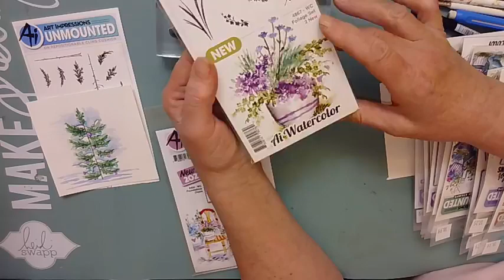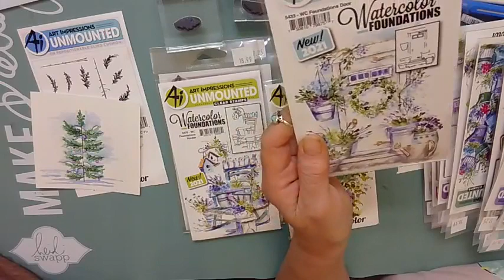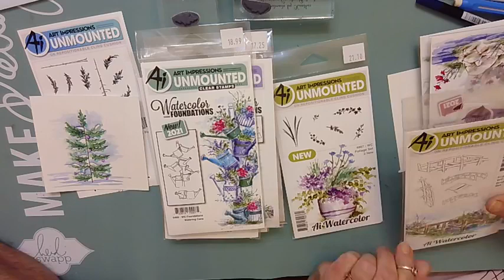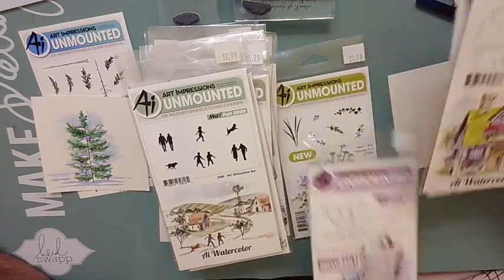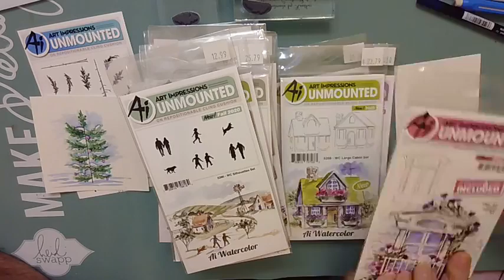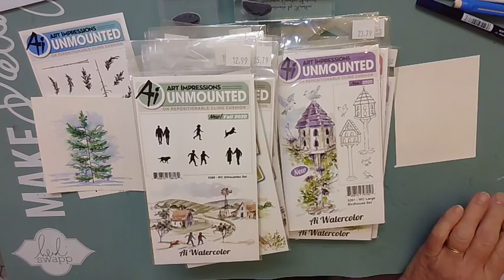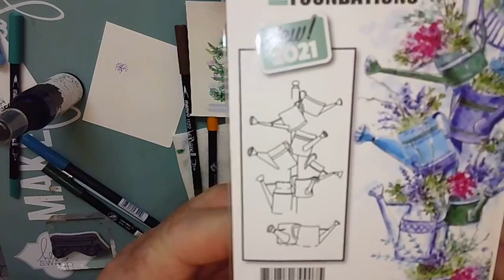If Ricky can do it anyone can do it. #1 AI watercolor